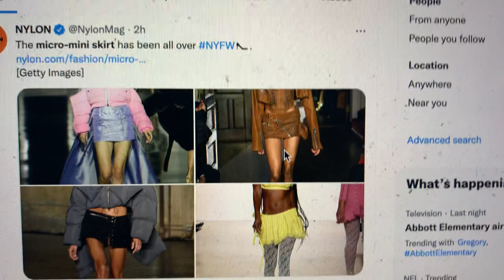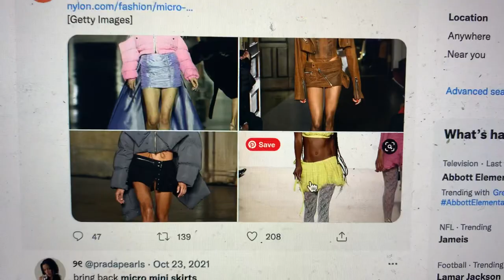The Micro Mini Skirt Is Dominating New York Fashion Week And Will Still Be A Trend This Fall